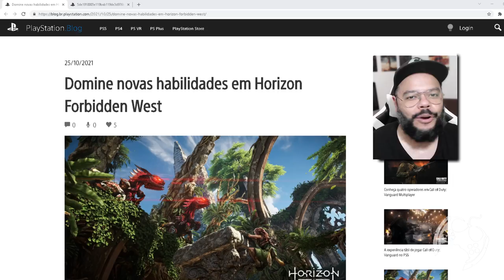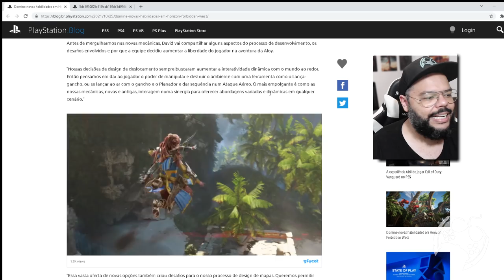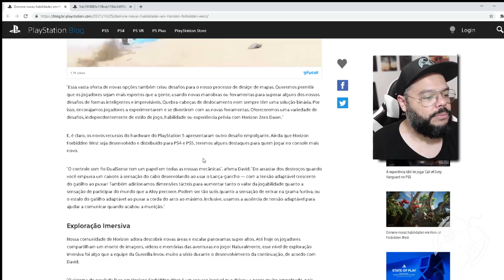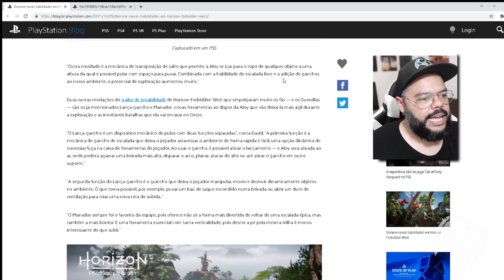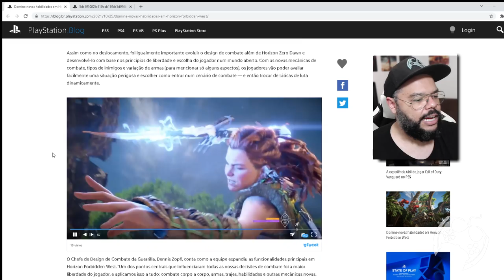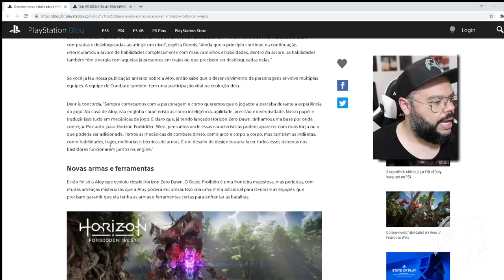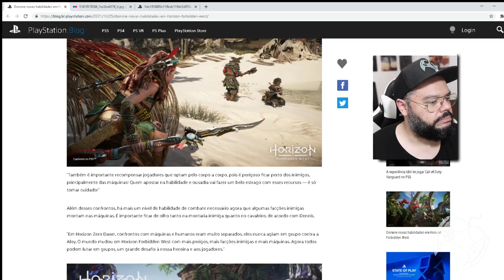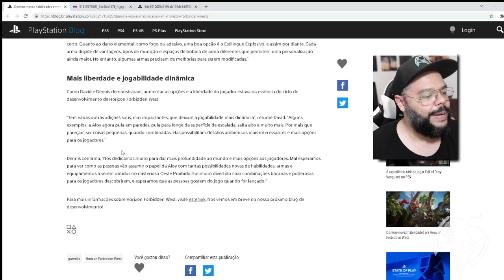ATENÇÃO!!! NOVO GAMEPLAY E MUITAS INFORMAÇÕES SOBRE HORIZON: FORBIDDEN WEST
🚀 COMPRE SEU HORIZON FORBIDDEN WEST (MÍDIA FÍSICA) COM MEU LINK, AJUDANDO O CANAL!!!

🔻🔻 SEJA MEMBRO 🔻🔻

🔻🔻 CONECTE-SE COMIGO 🔻🔻

Kallil Augusto